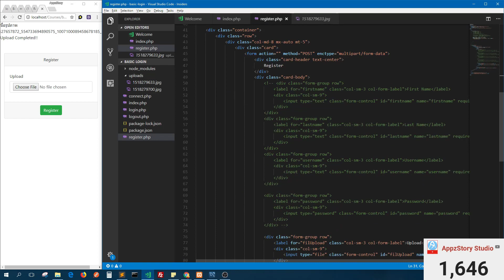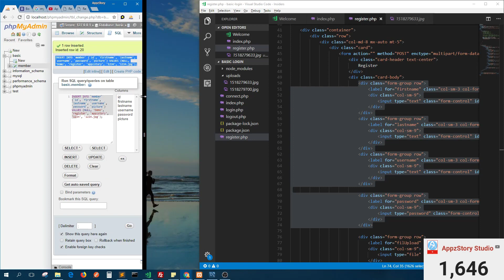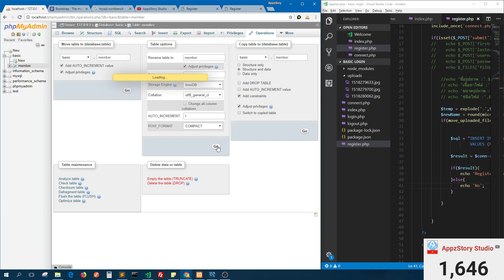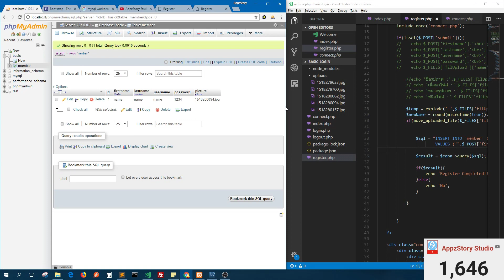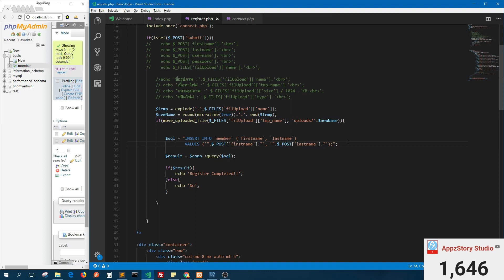สอนเขียนระบบสมัครสมาชิก ตอนที่ 10 เพิ่มข้อมูล สมัครสมาชิกลงฐานข้อมูล PHP MySQLi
คอร์สเรียนทั้งหมดของเรา
- sClass1 Full Course สอนเขียนเว็บไซต์ด้วยตัวเอง ตั้งแต่ 0 - 100  PHP MySQLi & Bootstrap4

-MiniCourse 1PLUS สอนเขียนระบบจัดการสมาชิก (หน้าบ้าน + หลังบ้าน) PHP MySQLi & Bootstrap4

- FreeCourse Login & Register Bootstrap PHP MySQLi
สอนเขียนระบบ Login & Register อย่างง่ายๆ มือใหม่เรียนรู้ได้สบายๆ